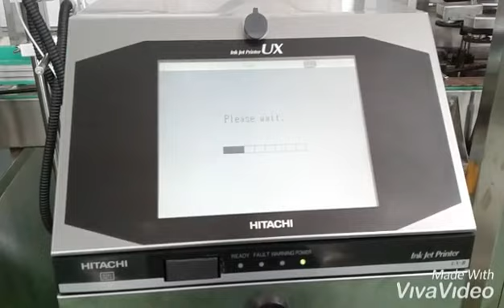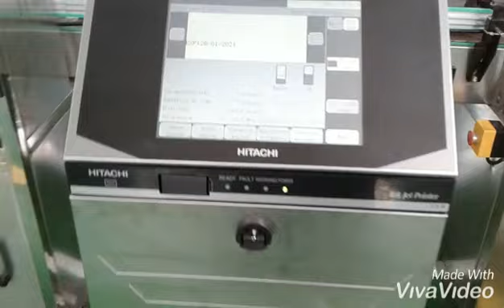Hitachi ink jet printer